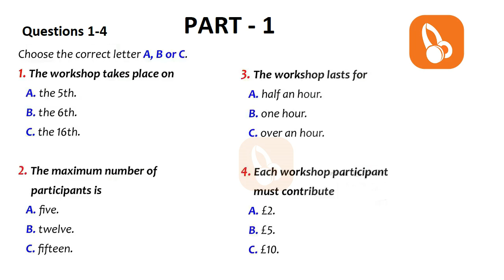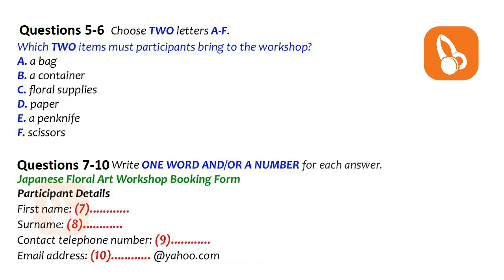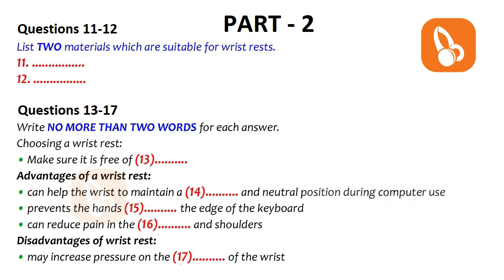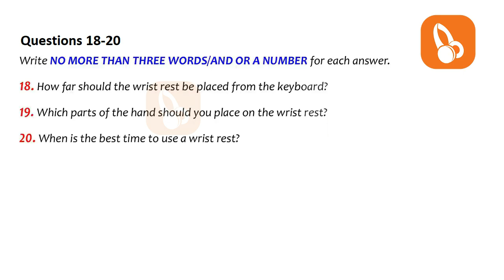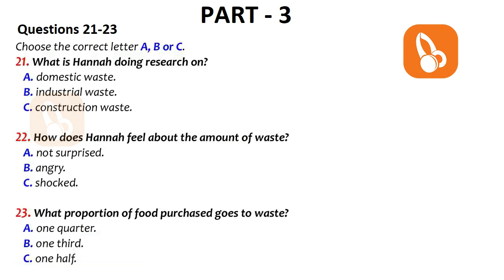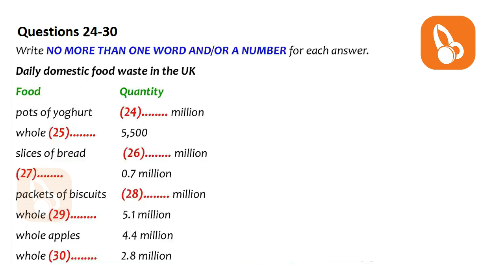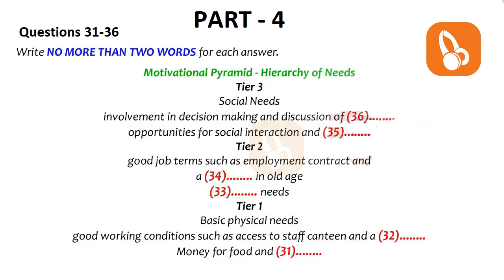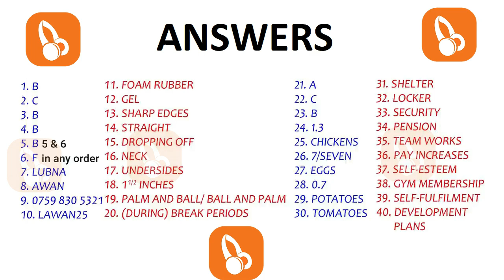📚🎊 REAL NEW BRITISH COUNCIL IELTS LISTENING PRACTICE TEST WITH ANSWERS - 25.03.2022